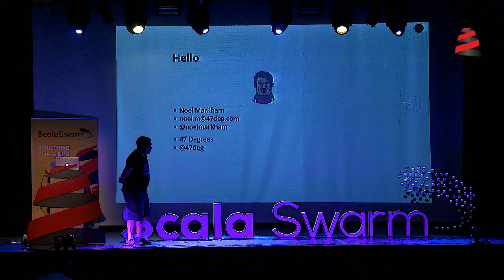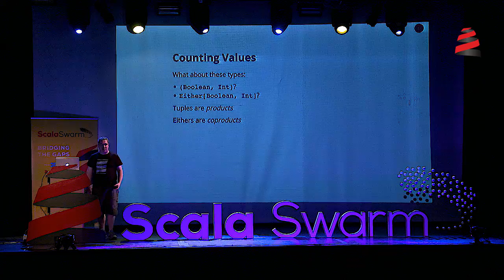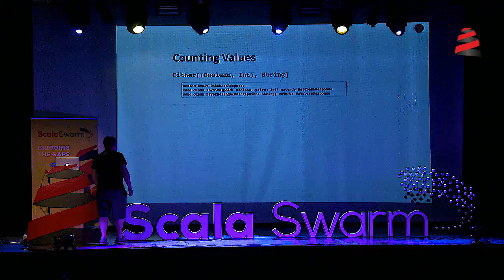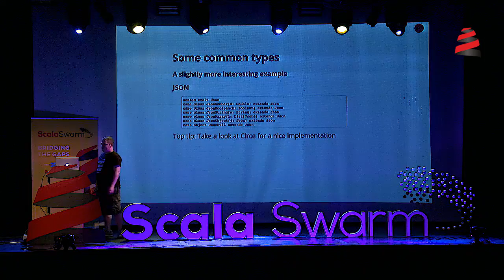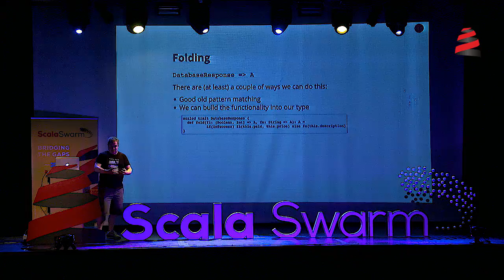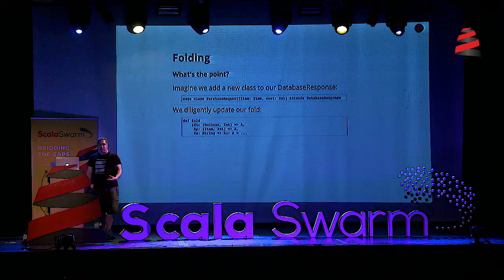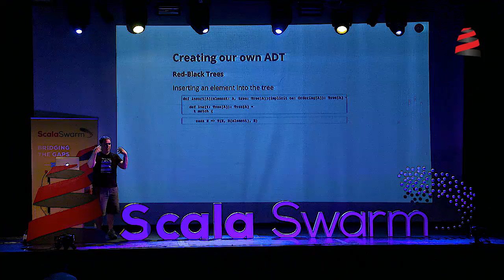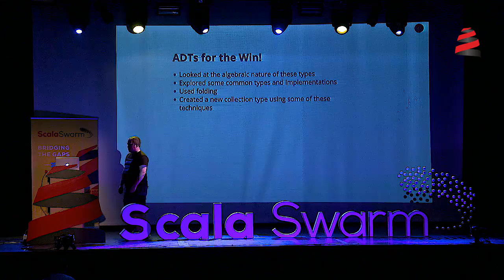Scala Swarm 2017 | Noel Markham: ADTs For The Win!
This talk was recorded at Scala Swarm Conference 2017 in Porto, Portugal.

Abstract:

Algebraic data types, ADTs, sometimes called sum types, coproducts or sealed trait families, are a killer Scala feature that possibly does not get the focus it deserves. While many developers are happy and comfortable using ADTs when provided from the language or a library, they often don’t see the steps to take the next leap in creating ADTs for their own domain.

In this talk we will take a look at just what ADTs can do for you, covering some common classes that you don’t even realise are ADTs from the standard library and also some well-known libraries, revisit pattern matching, and understand how the compiler can help us with techniques such as folding. Finally, we will develop a brand new collection type using our new-found knowledge.